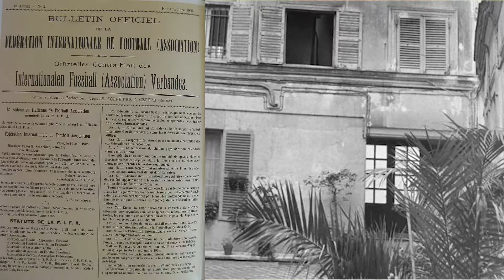La historia de la Copa del Mundo | Copa Mundial FIFA Rusia 2018 | Telemundo Deportes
Video oficial de Telemundo Deportes. Desde 1930 la Copa del Mundo de la FIFA paraliza la tierra cada 4 años. Recordamos como empezó todo y hasta dónde ha llegado.